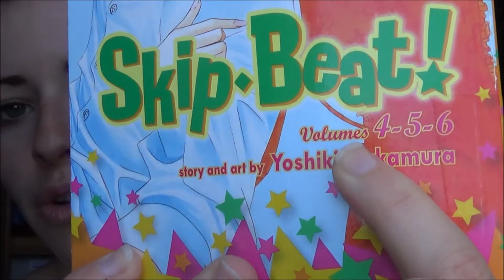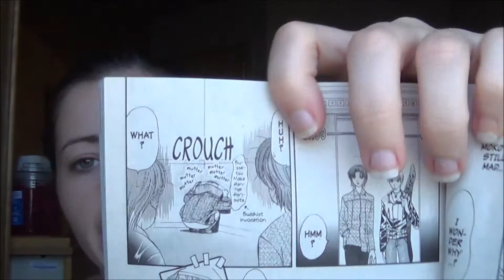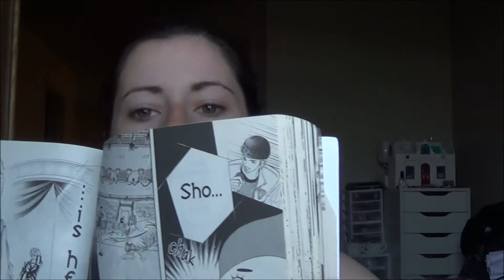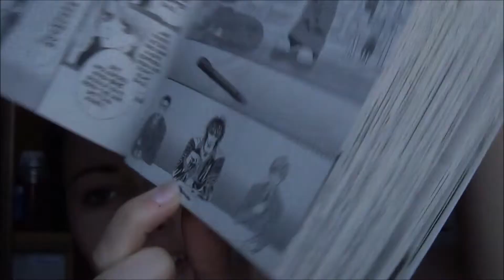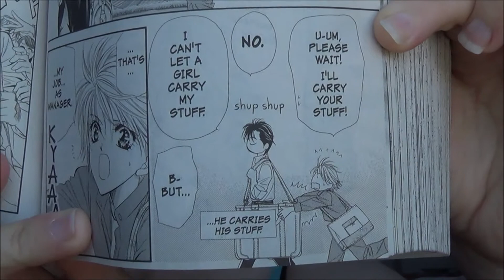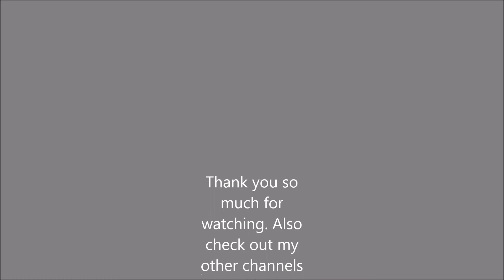Skip Beat Vol 4 6 review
Hey everyone, a new book review today! Or rather 3 books in 1!

~~OPEN ME~~